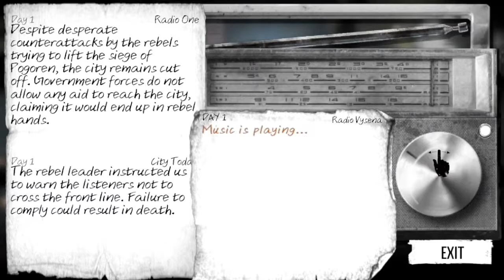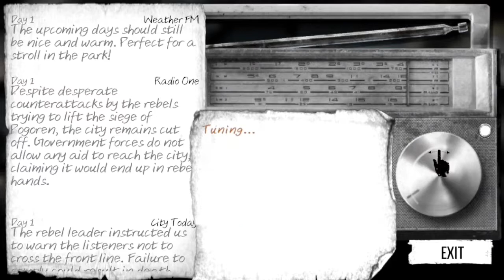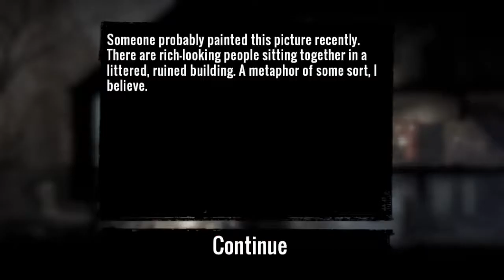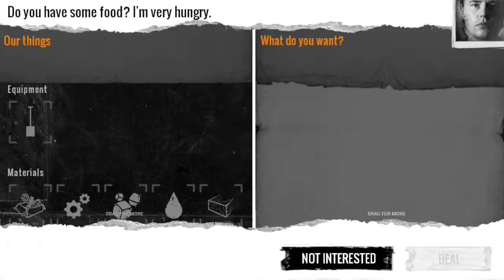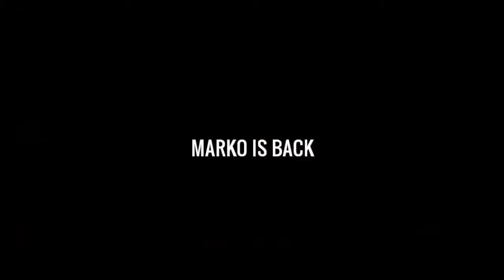Survive the War|This War of Mine Ep#1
Hey guys XDeadlyRtX here with a new video. Today I am playing This War of Mine (TWoM) on IOS. This War of Mine is $14.99 on the AppStore if anyone wants to buy this game.